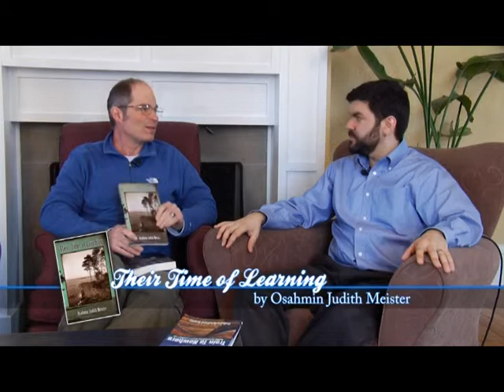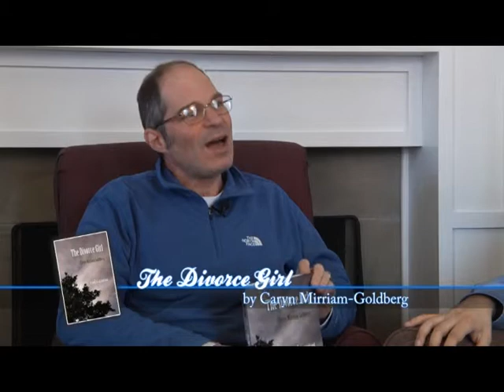Tall Corn Book Talk, Spring 2012, with Colleen Bradford Krantz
Join award-winning author of "Train To Nowhere: Inside An Immigrant Death Investigation," Colleen Bradford Krantz; Ice Cube Press, Iowa publisher Steve Semken; and Iowan Magazine Bookshelf Editor, Nick Bergus in this discussion on immigration, journalism, writing, marketing, documentary films, and books.